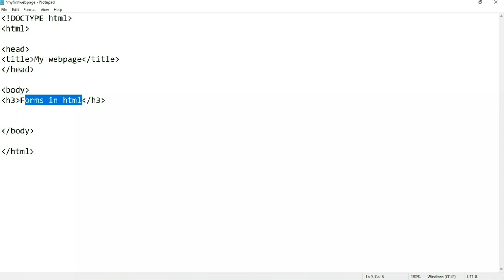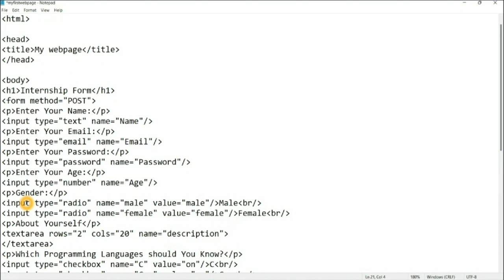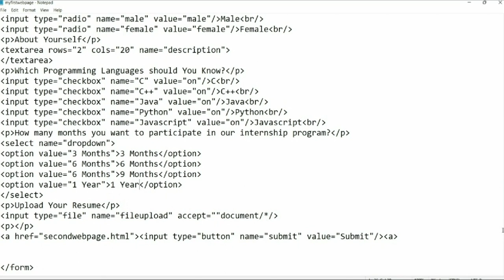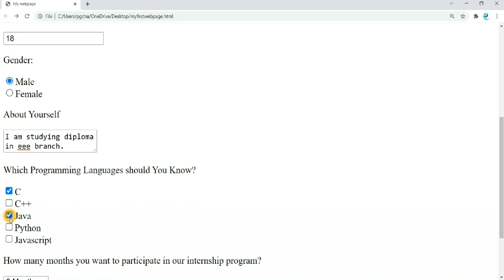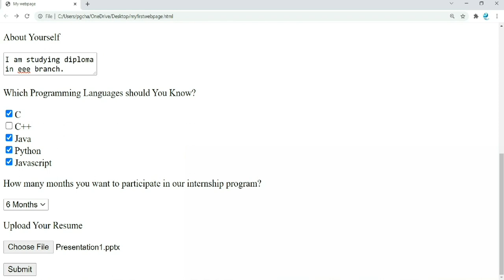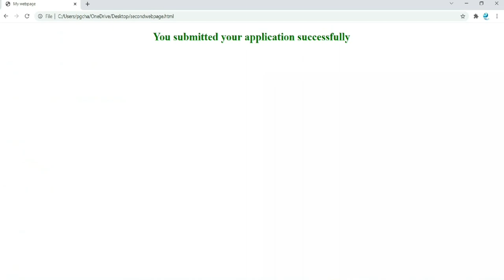Internship Webpage Project in Telugu